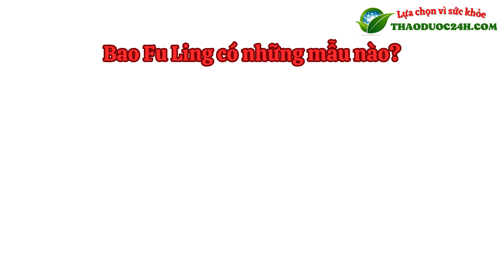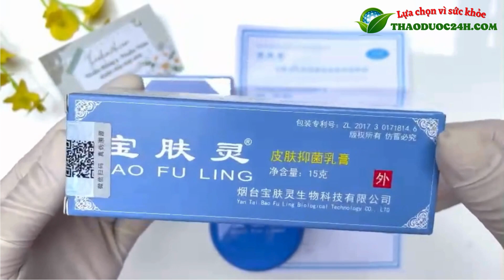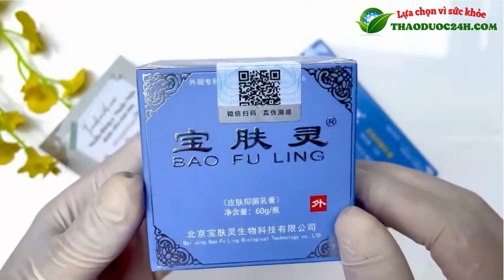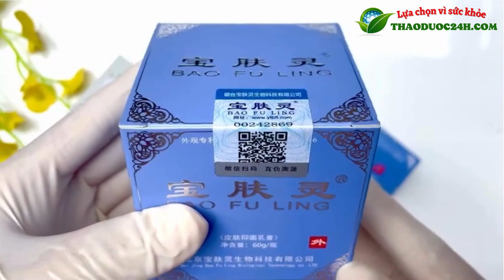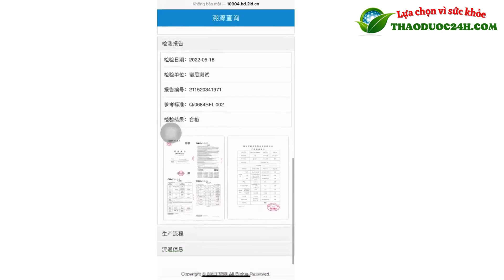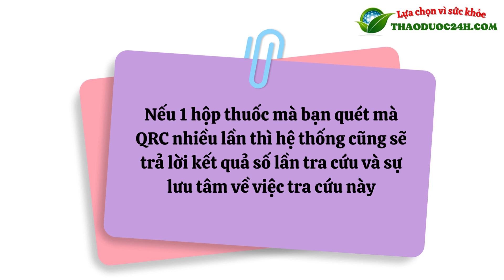REVIEW GIAO DIỆN KHI QUÉT MÃ TEM QRC TRÊN HỘP KEM BÔI BAO FU LING CHÍNH HÃNG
Video giới thiệu các thông tin hiện ra khi người tiêu dùng quét mã tem QRC trên hộp Kem bôi Bao Fu Ling CHÍNH HÃNG với mong muốn cung cấp thông tin hữu ích cho người quan tâm sản phẩm.